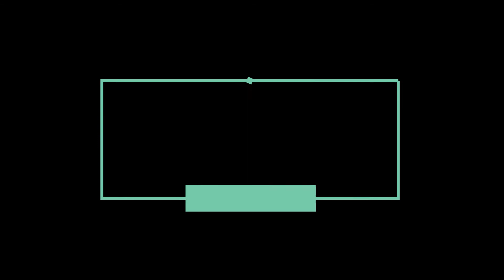Fastest Sprint in football | Karim Bellarabi - 35.38kmph Highest Speed